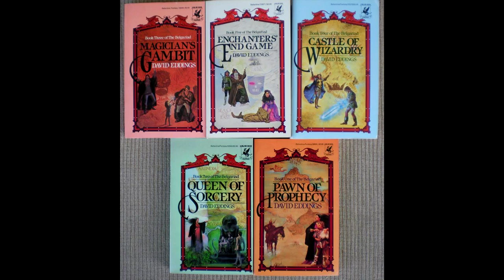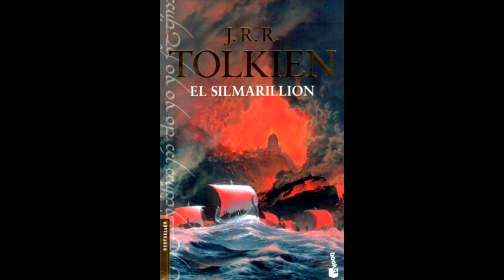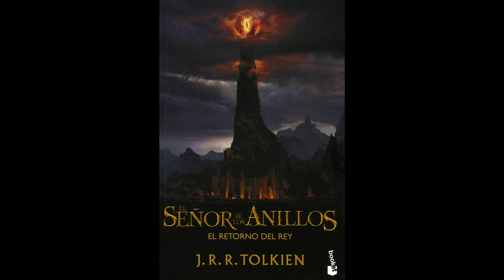Tolkien, más allá de la tierra media